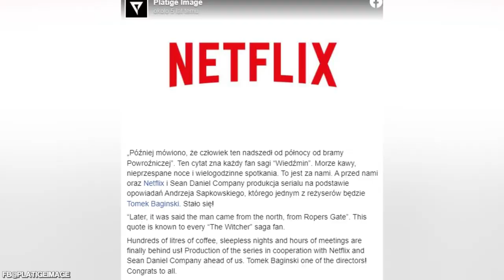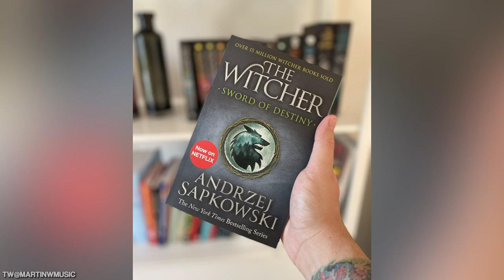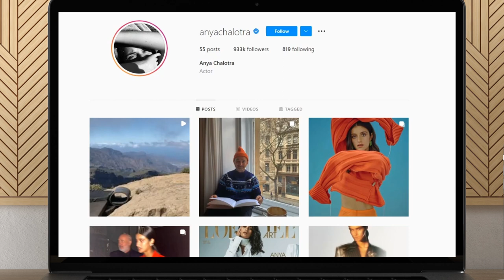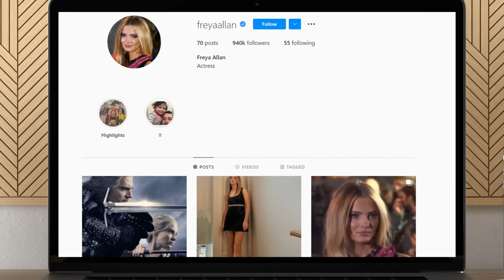The Witcher - The Series Not Brought Fame For Yennefer & Ciri's Actresses?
The Witcher fans have many reasons to be happy! The long-awaited second season of the series has just arrived on Netflix! Since the information announcing this production appeared a few years ago, a lot has been said about Henry Cavill and it seems that not much has changed since then. However, two ladies, Yennefer and Ciri, are also extremely important in the depicted fate of Geralt of Rivia. Why does one get the impression that Freya Allan and Anya Chalotra, the actresses playing these roles have not gained popularity? Is this really the case? Why were fans disappointed when Chalotra was chosen to play Yennefer? And is Allan planning to leave the cast of the series soon?